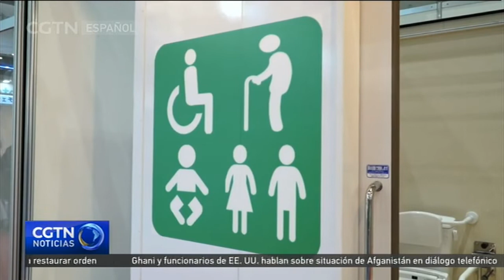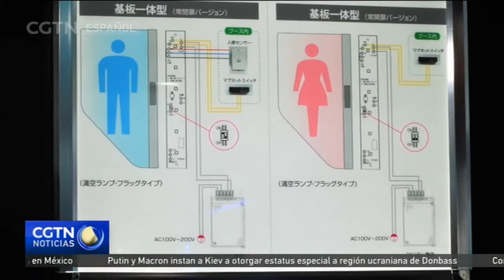Innovaciones más recientes de baños en Japón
El 19 de noviembre se celebra el Día Mundial del Baño, un día dedicado a inspirar acciones para abordar los problemas globales de saneamiento. No obstante, aunque los sistemas de drenaje de Japón son casi perfectos, los desastres naturales regularmente los dejan fuera de servicio, sin energía para las bombas y sin ningún lugar hacia el que el agua de desecho pueda ser dirigida. Las mentes innovadoras del país están pensando en soluciones a estos y otros problemas relacionados con los baños.